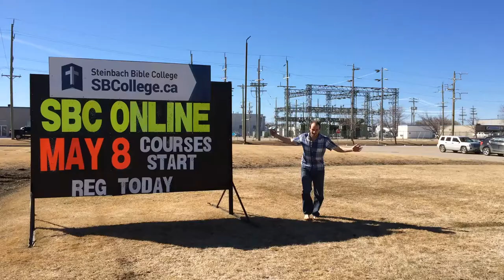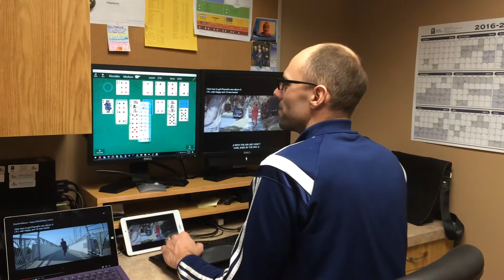Happy by SBC Staff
The staff at Steinbach Bible College have some fun surprising the students at the end of the year. Have a great summer.